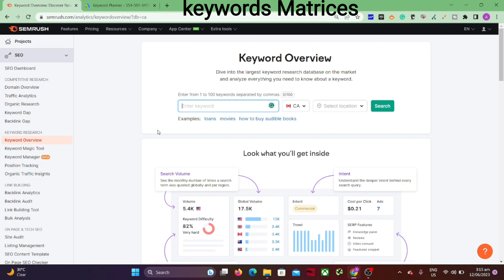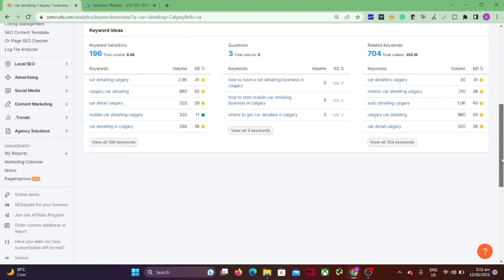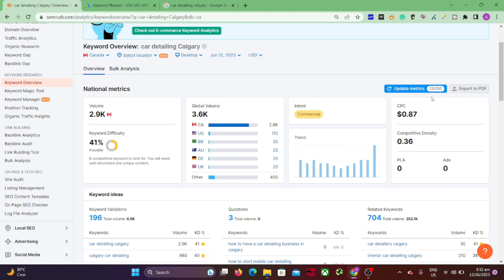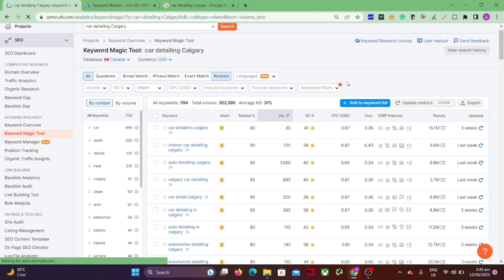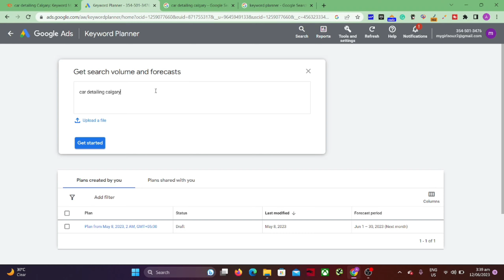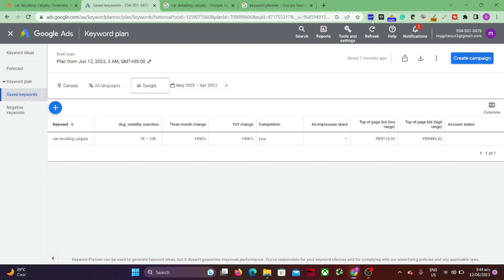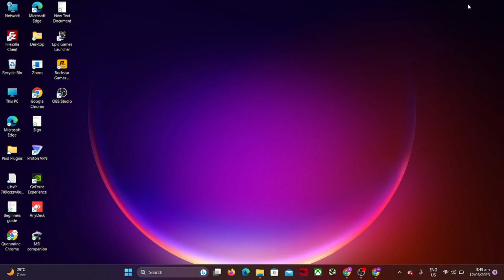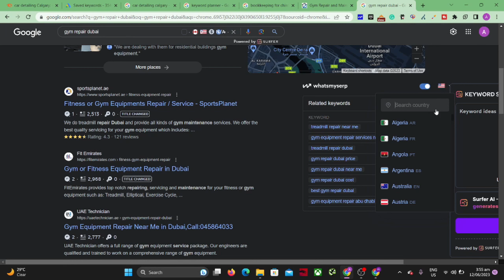Keywords Research With Tools And Keywords Matrices: SEO Course Lecture 6 (Urdu/Hindi)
Welcome Guys:
This is the 6th lecture of our SEO 2023 course. In this lecture, we will discuss the important matrices of keywords and we will find keywords with the help of free and paid tools:

Some Useful material to search according to this lecture:
Keywords bidding
CPC (Cost per click)
Semrush
Ahref
Moz
Keywords Planner
What My Serp (Chrome Extension)

Join this for more updates,